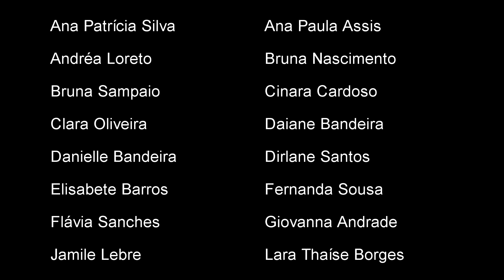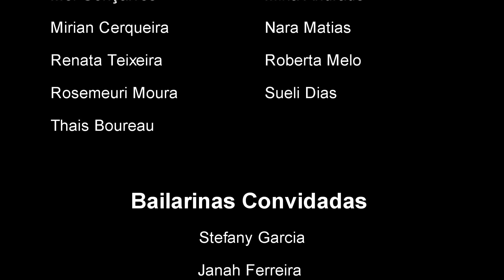Espetáculo Alegria do Circo - Quem Roubou Alegria do Palhaço?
Bailarinas: Allana Alflen e Debora Rezende
Coreografia: A Maldade
Realização: Espaço Allana Alflen
25/11/2017